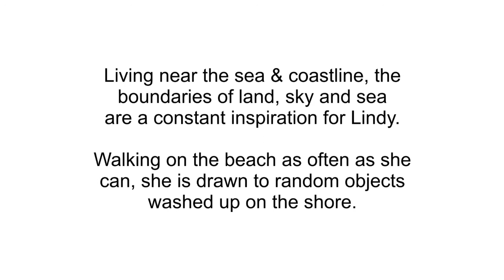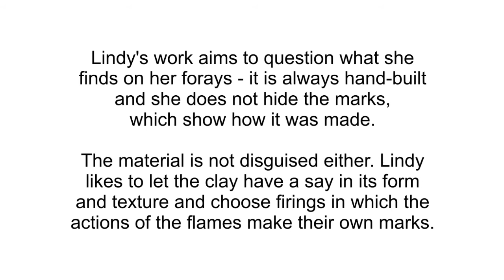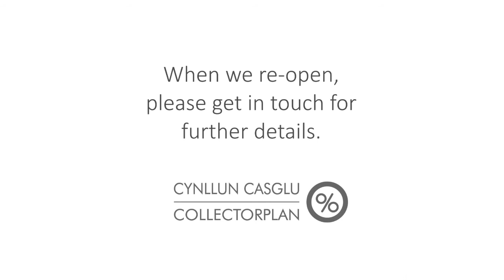Oriel Bevan Jones Gallery - Artists Profile - Lindy Martin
Today's caresses for the eyes. are the uniquely beautiful pieces from 2017 Dr Huw Bevan Jones Award Winner, Lindy Martin.

We may be temporarily closed but we're bringing some of the stunning work by our talented, professional artists to you, so whilst we are unable to welcome you to the gallery in person - Home is where it's Happening!